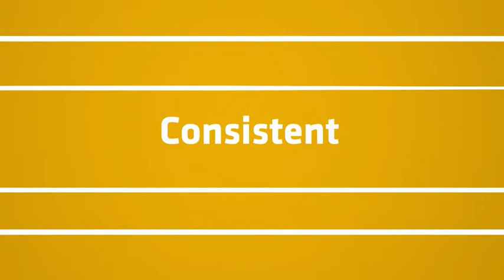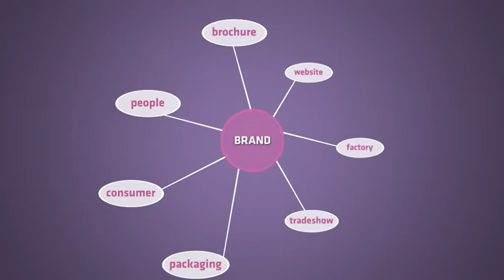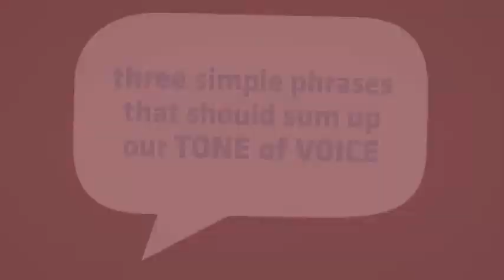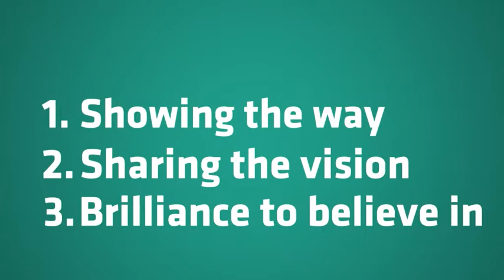Prysmian Group The spirit of the company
Our brand identity is the visual and verbal expression of who we are and what we stand for. It enables us to build and maintain a consistent look and feel that customers, suppliers, shareholders and we as employees can easily recognize.